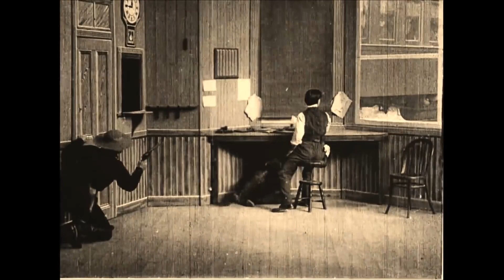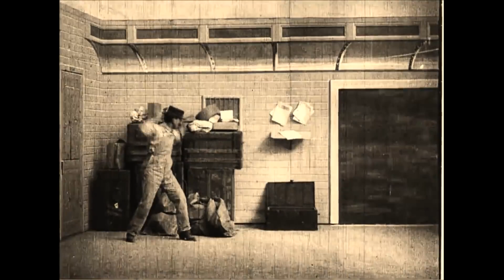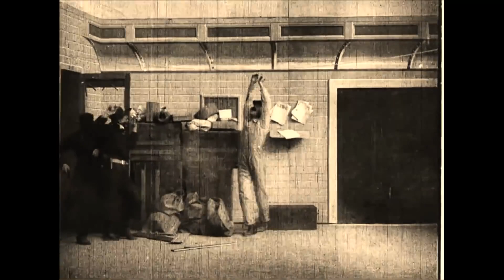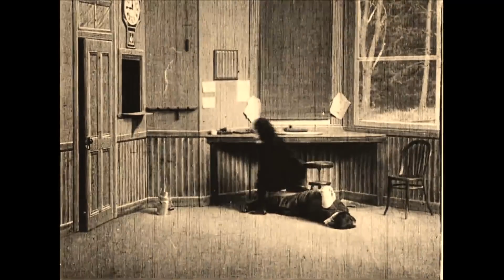The Great Train Robbery (1903), dir. Edwin S. Porter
This film follows a group of outlaws who hold up and rob a steam locomotive at a station in the American West.

11 mins